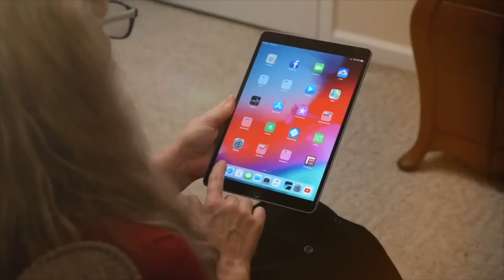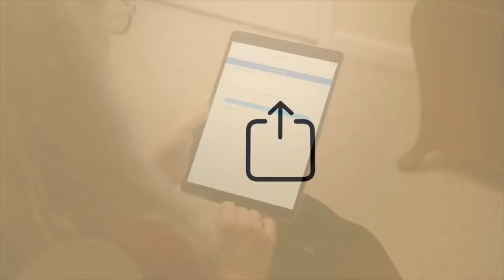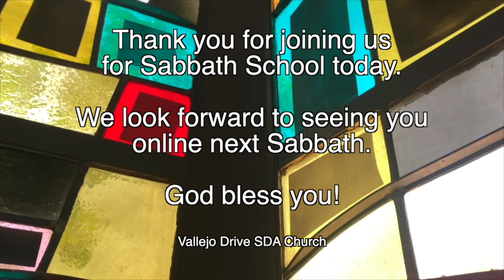Vallejo Drive SDA Church | 8 27 22 | 3ABN Sabbath School Panel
"A Life Of Praise"

GraceUnconditional.com/Online-Sabbath-School